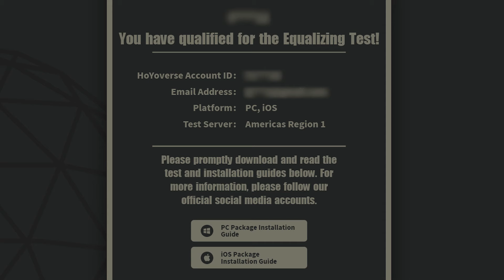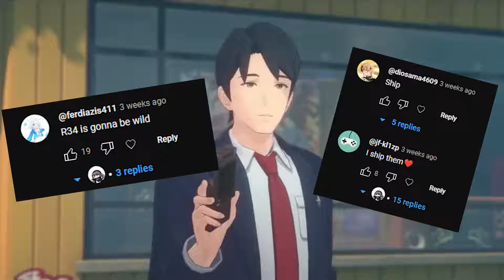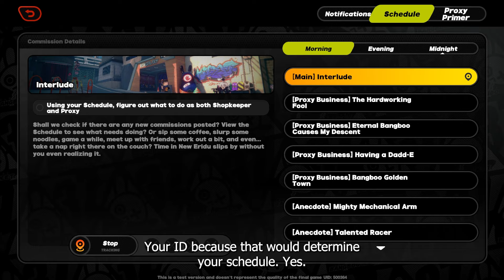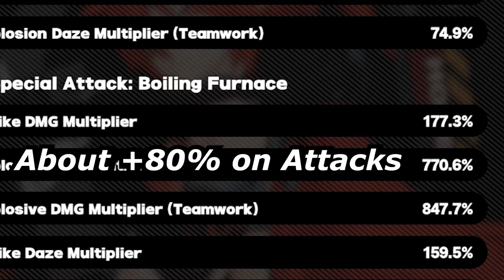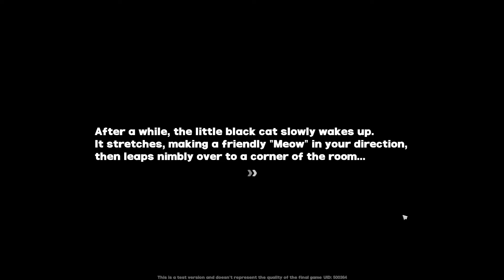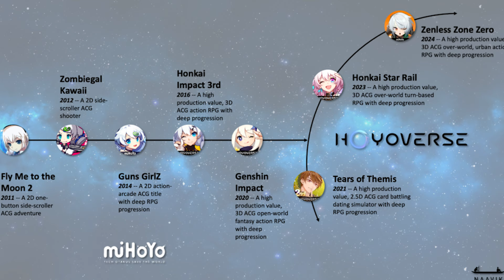Absolutely Everything on Zenless Zone Zero! - Agents, Combat, Lore & MORE!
This is ALL you need to know before you play Zenless Zone Zero in 2024! English Subtitles is Recommended!

Complete Guide on Zenless Zone Zero! Covers Gameplay, Characters(Agents), Dailies, Combat and so much more!

Chapters:
00:00 Intro
1:40 Lore and Setting of the Game
9:20 Gameplay
11:40 The Hollow
16:30 Elements and Enemies
20:01 Quality of Life
23:13 Game Interface
25:05 Settings/Graphics
26:28 NPCs
28:01 Dailies
34:42 Gacha/Character Building
39:14 Overall Though & Rating